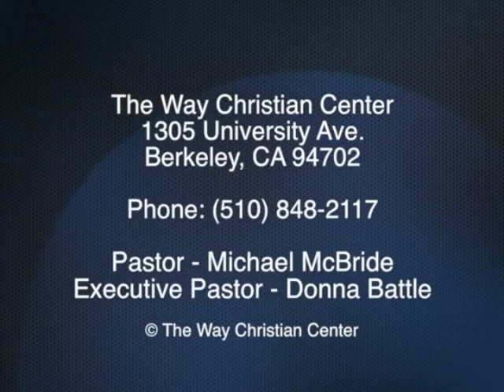Episode 22 - September 29, 2013 - Decisions